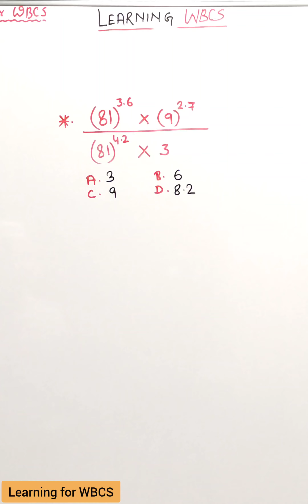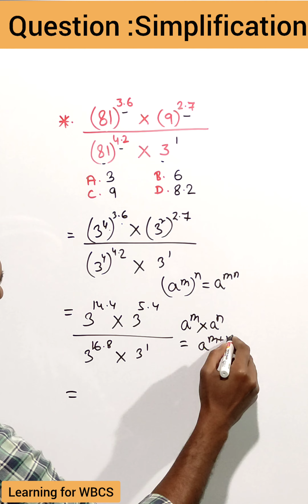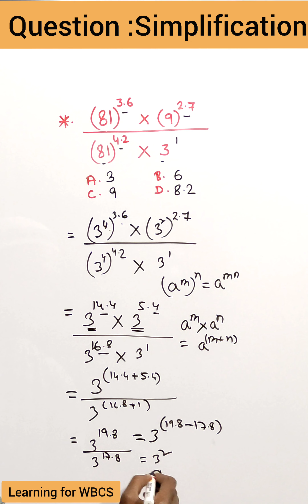Best questions of Number System simplification for All govt exam || Learning for WBCS